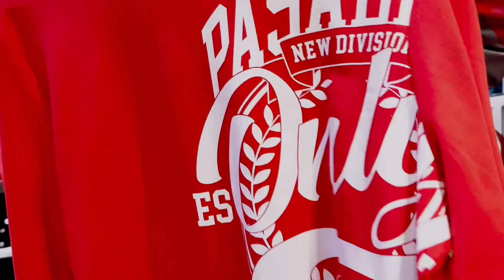bungalow road kamla nagar market winter collection explore ￼Delhi Vlog🎥